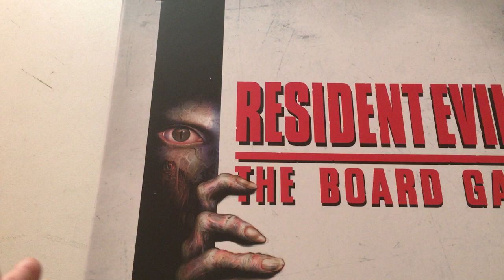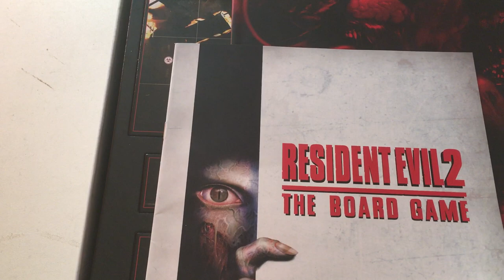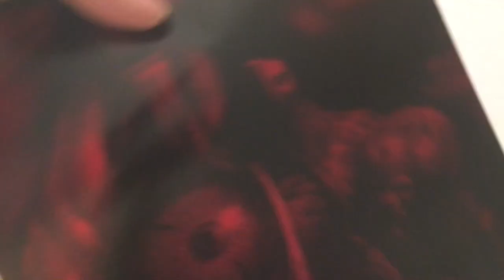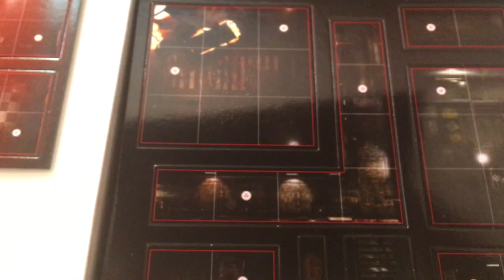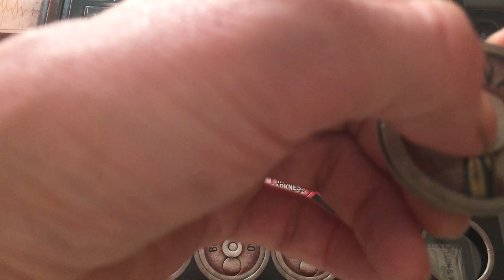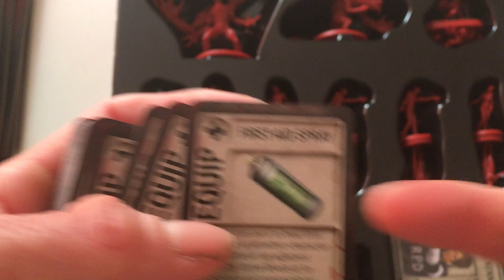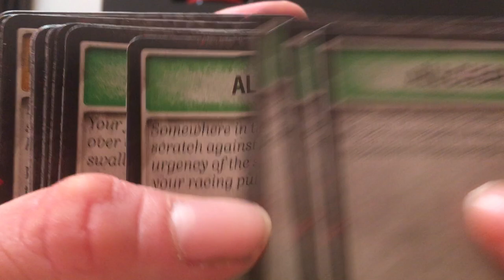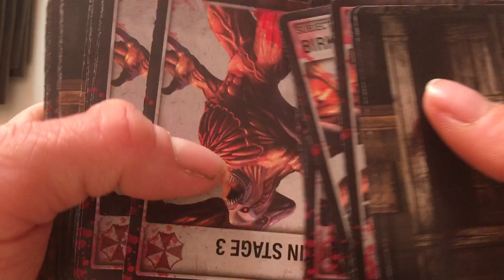Resident Evil Board Game - Unboxing